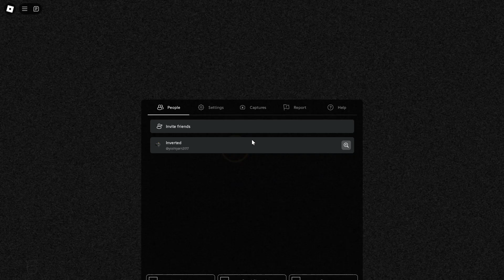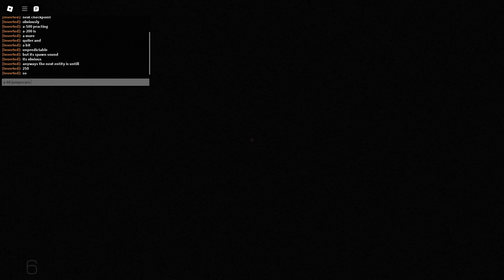more guide for rooms and doors